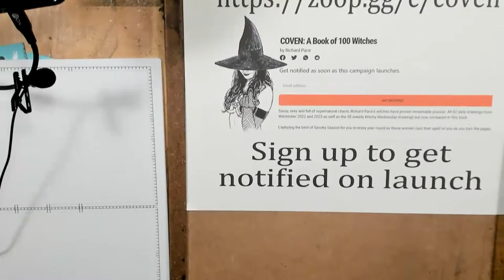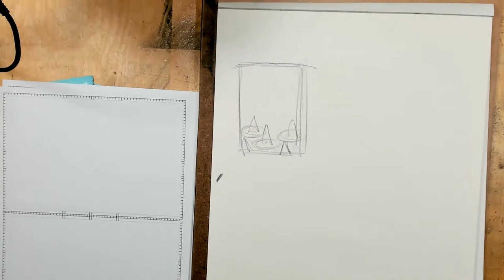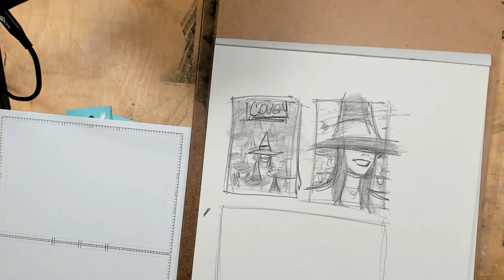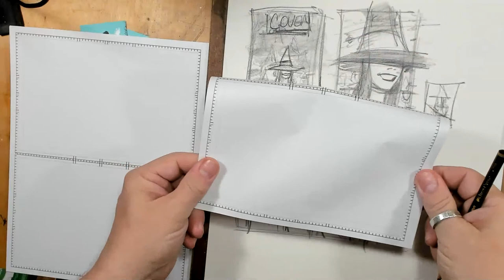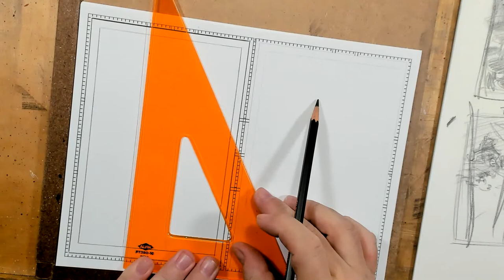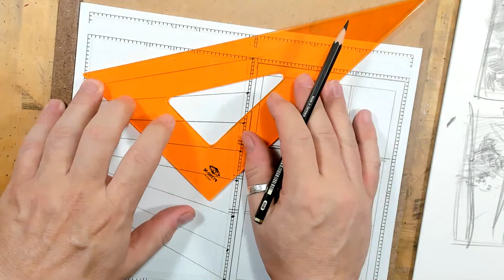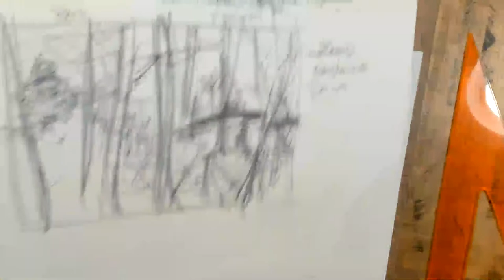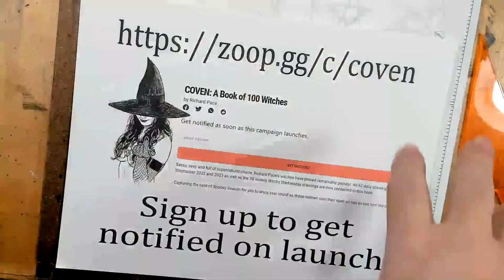Sunday Night Live Drawing: COVEN COVER ART part 1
Tonight I talked about the upcoming launch of the campaign for Coven: A Book of 100 Witches
I talked about my development process for covers  - thumbnails, rough sketches then to preliminary drawings.
I also showed my comics layout pages and one of the easy perspective bits I print with them.

Part one of two on the Coven cover process